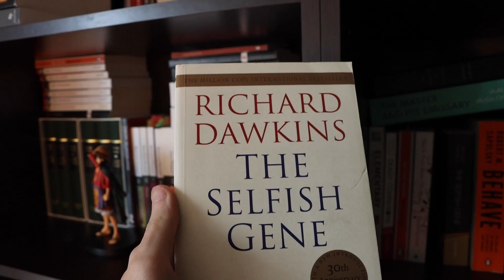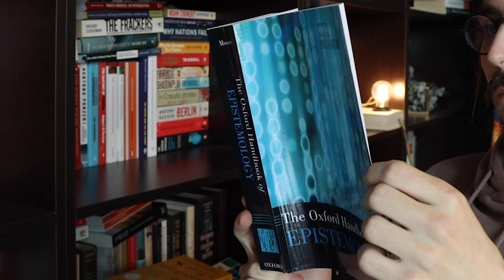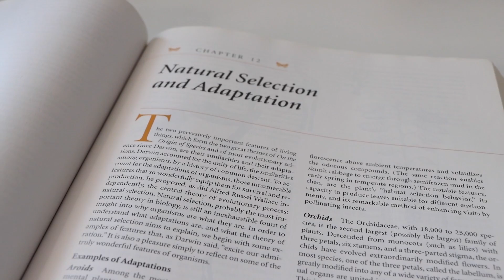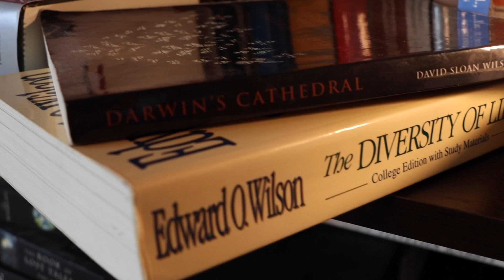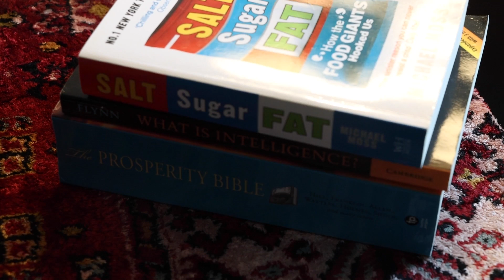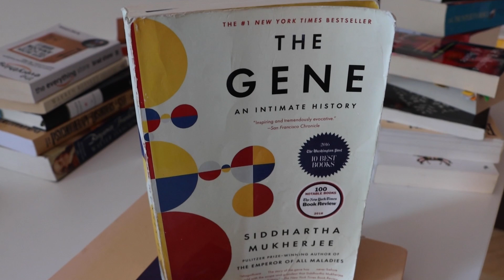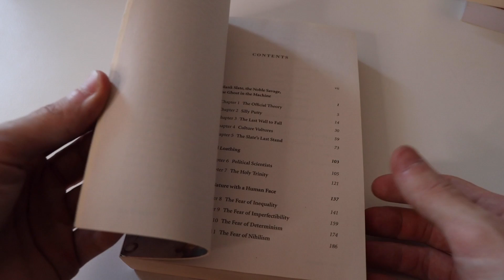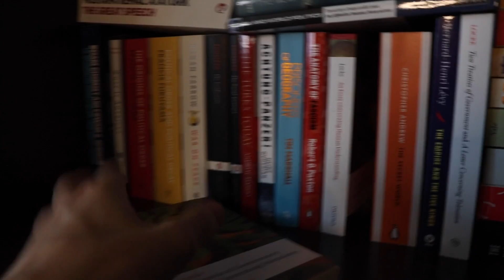what is evolutionary psychology?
What is evolutionary psychology? Many people ask whether evolutionary psychology is a pseudo-science or not, and whether evolutionary psychology justifies oppression or not. And even more people outright critique evolutionary psychology without having a fair understanding of its' axioms. So, let's give evolutionary psychology a fair overview. What is evolutionary psychology?

📚an overview of evolutionary psychology:
00:00 intro
00:40 what is evolutionary psychology?
01:55 is evolutionary psychology a pseudo-science?
03:13 what is a just-so-story?
04:54 common misconceptions about evolutionary psychology
05:07 adaptation vs adaptive vs fitness maximization
07:03 what fitness means in evolutionary theory
08:35 what is Social Darwinism?
09:35 genetic determinism and human nature
12:15 common fears about evolutionary psychology
12:20 fear on inequality
14:13 fear of imperfectability
15:24 fear of nihilism and fear of determinism
17:00 conclusions and outo